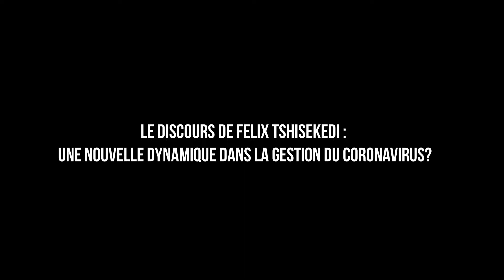Coronavirus : Felix Tshisekedi a-t-il réussi le test de leadership de crise?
L’épidémie de coronavirus a bouleversé le leadership en situation de crise de plusieurs dirigeants du monde (Italie, France, Canada, États-Unis,…). Cette vidéo analyse le discours de Felix Tshisekedi et cherche à vérifier s’il a réussi le test de leadership de crise depuis le premier cas de coronavirus. Si Felix Tshisekedi et son ministre de sante Eteni Longondo ont rempli un double objectif : rassurer et protéger. S’ils ont montré que le gouvernement remplit le rôle qui est le sien et organise la lutte contre la contagion.Si le ministre Eteni Longondo devenu le visage et la voix de la lutte contre le coronavirus est l’expert auquel tout un chacun a envie de faire confiance et dont la parole ne peut être remise en cause.
Malgré les quelques difficultés liées au contexte et au cafouillage du départ, le gouvernement de Felix Tshisekedi a jusqu’à présent globalement réussi sa communication autour du COVID19 surtout avec son dernier discours (6/10). Mais entre ceux qui lui reprocheront toujours de ne pas en faire assez pour des raisons économiques et ceux qui souligneront qu’il fait trop peu et trop tard pour des raisons politiques, entre éviter de dramatiser, pour ne pas engendrer les phénomènes de psychose voire de panique, et prendre l’ensemble des mesures indispensables, sans arrêter totalement le pays et compromettre son redressement économique encore invisible, le leadership de crise de Fatshi est sur un chemin étroit. Qu’il s’appuie sur les experts médicaux (DR. Muyembe) et sur les mesures sanitaires ou qu’il inclut un volet économique, il portera seul la responsabilité d’un éventuel échec.